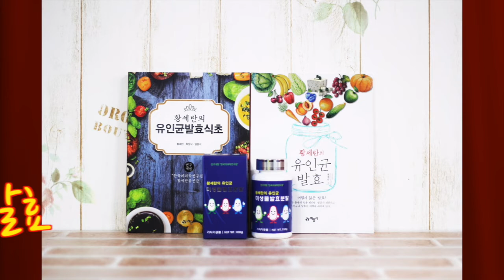유인균발효전시회 4 세상의 모든발효展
드디어 내일입니다.
11월 15일 부산시민공원 다솜갤러리에서
세상의 모든 발효展에 당신을 초대합니다.